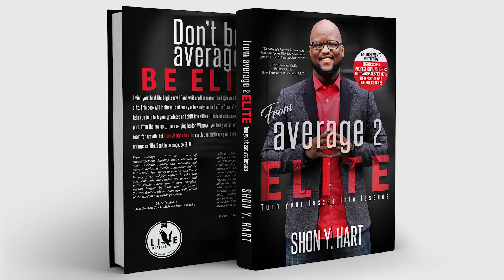FOCUS ON ONE THING | MORNING MOTIVATION